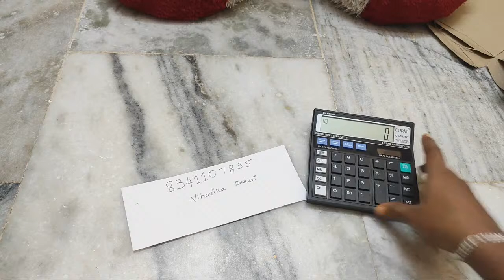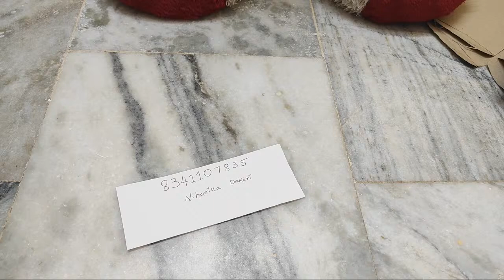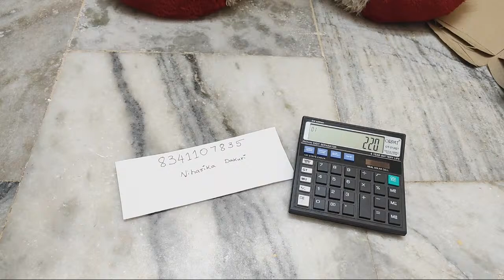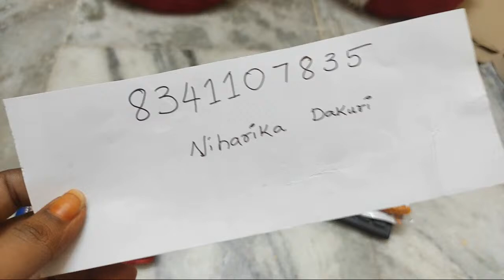Don't Miss Month End Sales😍🥰